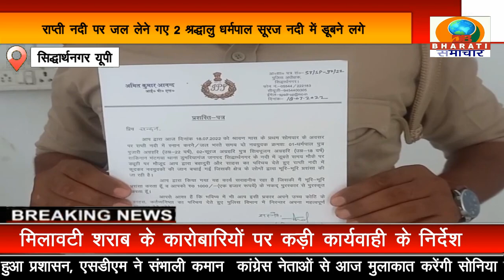सिद्धार्थनगर: पुलिस ने मानवता की मिसाल कायम करते हुए तो डूबते हुए लोगों की बचाई जान